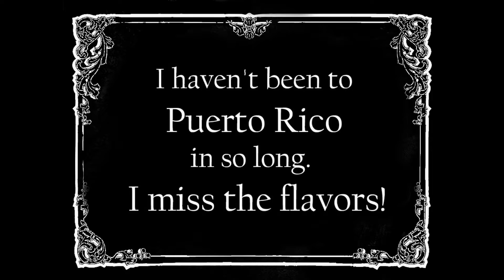PaPo's Medalla Light 'Silent Movie'